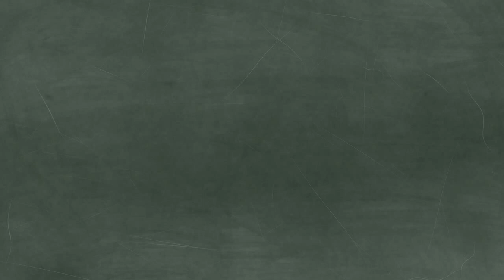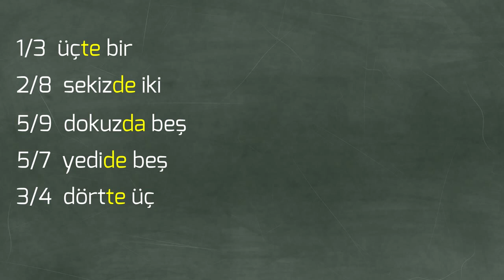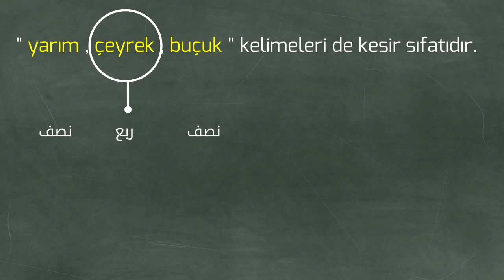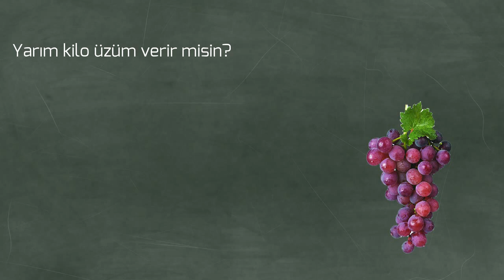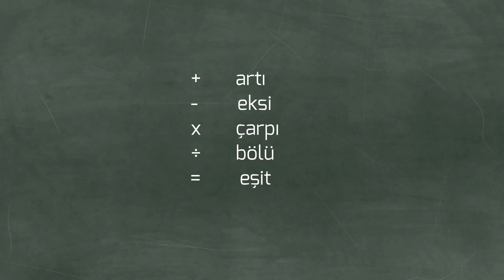Kesir Sayı Sıfatı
Turkish Grammar Lesson in Arabic

• مركز etca خبرة 14 عاما...
• دورات حضوريا بالمركز
• دورات أونلاين
• دورات فى مجمعة أو خاصة
• دورات مكثفة في اللغة التركية
• دورات اللغة التركية في 11 مستوى.
• دورات ترجمة اللغة التركية-اللغة العربية فى 3 مستويات
• التعلم من خلال الأنشطة وممارسة اللغة